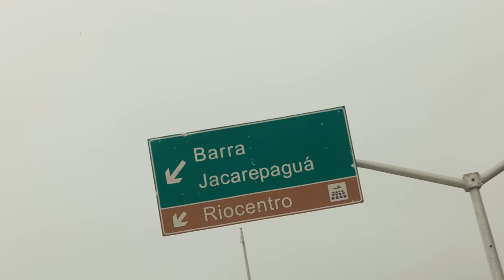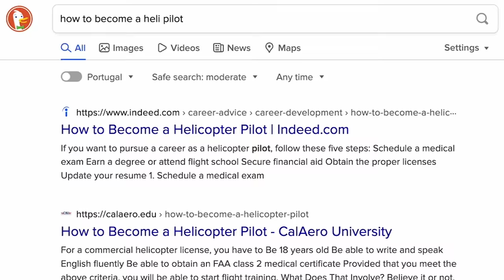This INSANE Experience was LESS than 100.00$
Chapters:

0:00 Is Rio de Janeiro the MOST beautiful city in the world?
0:11 We booked a helicopter & hang gliding
0:23 Driving to the Heliport
0:49 How Much is the Helicopter?
1:10 Ready For Take-Off
1:33 Above The Rich & Famous
1:42 Joen's Dream House
2:00 Vidigal Favela
2:08 Cruising along Leblon & Ipanema Beach
2:16 Cristo Redentor - Rio's Biggest Tourist Attraction
3:14 100€ For a Bucket List Experience
4:03 Preparing for Hang Gliding
5:16 Trouble in Paradise
5:45 Hang Gliding TAKE-OFF!
6:37 Hang Gliding Above Rio de Janeiro
7.52 Hang Gliding Landing on the Beach
8:39 Did We Our Things Back?
8:45 Would We Hang Glide Again?
9:21 Help Us Reach 100.000 Subscribers